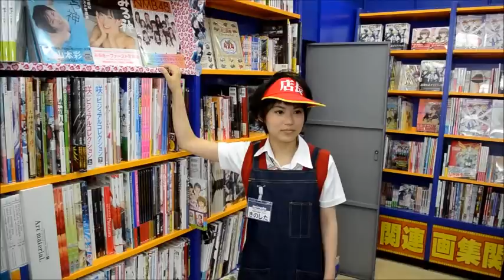2013年07月19日 木下百花＆三田麻央 in 「アニメイト大阪日本橋」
アニメやコミック、キャラクターグッズ専門店「アニメイト日本橋」（大阪市浪速区日本橋）が「アニメイト大阪日本橋」（同区日本橋西）として２０日、リニューアルオープンするのに先駆けた「プレス内覧会」が１９日、開かれ、ゲストにはアイドルグループＮＭＢ４８の木下百花（きのした・ももか）さん（１６）と三田麻央（みた・まお）さん（１７）が招かれた。